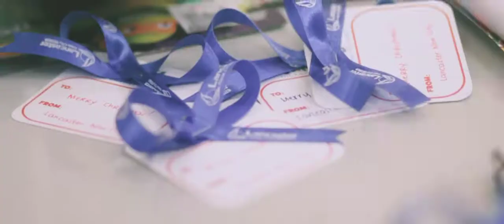Lancaster New City by Pro-Friends Christmas Gift Giving Day 1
Santa's little helpers came early this Christmas! Watch how ProFriends continuously deliver joy and delight to Lancaster New City homeowners with their special Christmas surprise!